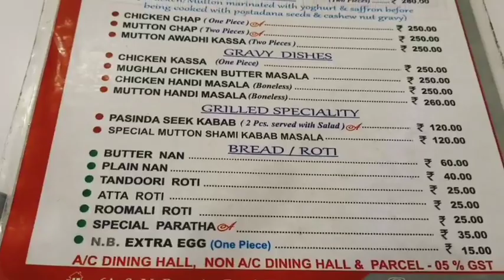Kolkata Arsenal BIRIYANI ASMR